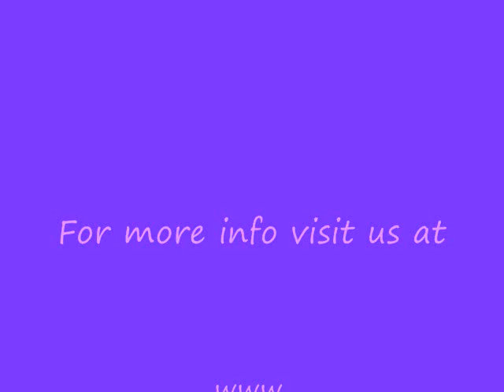Wedding Balloons 2.wmv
Wedding Balloons by Balloon Endeavor